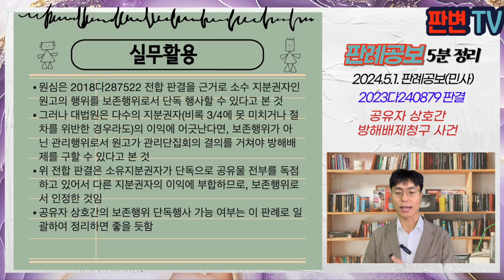공유자 상호간 방해배제청구 사건 [24.5.1.자 판례공보(민사)]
공유자 상호간 방해배제청구 사건
별 5개

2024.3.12. 선고 2023다240879 판결
손해배상(기)

원고 구분소유자
피고 서울주택도시공사, 현대백화점(상고인)

파기환송

피고 공사는 가드파이브를 신축, 일부는 분양, 직접 소유하여 임대
원고는 10.4. 2개 호실을 매수하고, 4개 호실을 피고 공사로부터 임차하여 점포를 운영
관리단 대표위원회는 14.11., 16.7. 현대백화점에 일괄임대하는 용도와 업종 변경을 승인하는 의결을 함(의결정족수 미달됨)
원고는 일괄임대차의 대상구역에 속하지 않았고, 위 안건에 부동의함
건물관리단은 16.9.~12.경까지 일괄임대차의 대상구역에서 종전 벽을 철거하는 공사를 하고, 백화점은 17.1.~5.까지 전유부분과 공용부분의 구조와 배치를 바꾸는 이 사건 공사를 함
피고 공사는 원고 소유의 점포들이 있는 공용부분 통로에 변경된 전유부분을 구획하기 위한 이 사건 벽을 설치함
원고는 이 사건 벽 철거 및 공사로 인한 손해배상 청구를 함

공용부분 변경에 있어 소수지분권자가 다수 지분권자를 상대로 공유물 보존행위로서 방해배제청구권을 행사할 수 있는가
즉 소수지분권자는 다수 지분권자를 상대로 보존행위로서 관리단집회의 결의 없이 철거를 구할 수 있는가

원심은 소수지분권자인 원고의 보존행위로서 방해배제청구권을 인정하였음
그러나 보존행위를 단독으로 할 수 있도록 한 것은 다른 공유자에게도 이익이 되기 때문임
그 지분권에 기하여 권리를 행사할 때 이것이 다른 구분소유자들의 이익에 어긋날 수 있다면, 이는 개별적으로 할 수 있는 보존행위가 아니라 관리단집회의 결의를 거쳐야 하는 관리행위라고 보아야 함
2018다287522 전합 판결은 소수지분권자가 공유물을 독점하는 다른 소수지분권자를 상대로 방해배제를 구하는 사안으로 다수의 구분소유자가 존재하는 공용부분의 방해배제청구와 관련된 이 사건과는 다름
원고가 구하는 행위는 관리행위에 해당하므로, 관리단집회의 결의를 거쳐야 피고들을 상대로 방해배제청구할 수 있음

실무활용
원심은 2018다287522 전합 판결을 근거로 소수 지분권자인 원고의 행위를 보존행위로서 단독 행사할 수 있다고 본 것
그러나 대법원은 다수의 지분권자(비록 3/4에 못 미치거나 절차를 위반한 경우라도)의 이익에 어긋난다면, 보존행위가 아닌 관리행위로서 원고가 관리단집회의 결의를 거쳐야 방해배제를 구할 수 있다고 본 것
위 전합 판결은 소유지분권자가 단독으로 공유물 전부를 독점하고 있어서 다른 지분권자의 이익에 부합하므로, 보존행위로서 인정한 것임
공유자 상호간의 보존행위 단독행사 가능 여부는 이 판례로 일괄하여 정리하면 좋을 듯함